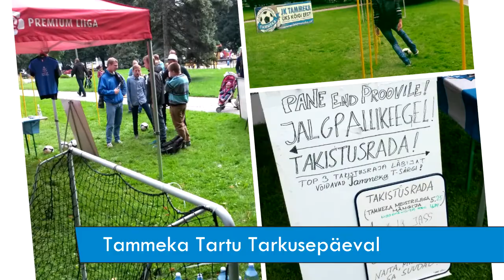Koser ja Tiirik - Tarkusepäeva takistusraja challenge - JKTAMMEKA.EE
Esmaspäeval, 1. septembril oli Tartu Jalgpallikool Tammeka Tartu kesklinnas koos mängude, auhindade ja copy.ee Premium liiga jalgpalliplakatite näitusega! Videos proovivad Tammeka noorte takistusrada läbida peatreener Indrek Koser ja esindusmeeskonna suurim väravakütt Kristjan Tiirik.